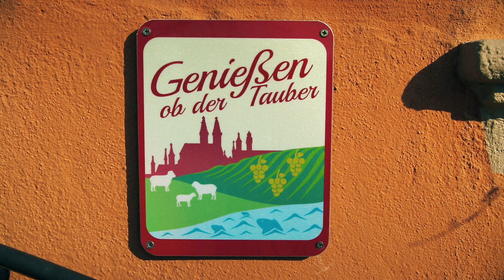ローテンブルク泊まるならここ！ローテンブルクのおいしいお店ホテル・シュランネ AKZENT Hotel Schranne Rotheburg ペーターズ・チョイス第4話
ローテンブルクご旅行予定の方必見です！『中世の宝石箱』と呼ばれる街ローテンブルクのアットホームで美味しい地元の食事があるホテルをご紹介します！オーナーは日本語を話す？！

久しぶりとなってしまいました「ペーターズ・チョイス 南ドイツ行くならココ!!」の第4話。
南ドイツ観光案内所、所長ペーター・エンダーラインが南ドイツを旅する皆さんにガイドブックには載っていないちょっとしたオススメ旅情報をご紹介しちゃいます。

第4話は、どこを歩いてもかわいくてロマンチックな街ローテンブルクのホテル『アクツェント・ホテル・シュランネ (AKZENT Hotel Schranne)』を紹介します。
日帰りで帰ってしまってはもったいない！ローテンブルクのかわいい街をもっとゆっくりと散策したい！と思ってらっしゃる方々、中世の面影残る旧市街至近なのに静かなホテル『アクツェント・ホテル・シュランネ (AKZENT Hotel Schranne)』がオススメです。

重い荷物を石畳の街中まで引きずるのはちょっと大変じゃありませんか？ホテル・シュランネの目の前の広場は地元のバス、遠距離バスなどのバス停と公共駐車場がありとても便利です。

街を囲む城壁の中にあって、その上、駅まで600ｍとアクセスにも良いんです。

そして何よりもこのホテルはローテンブルクの地元で作られたワインと地元食材を使った料理を提供しているんです。
これがとっても美味しいんです。特にこのホテルの手作りソーセージは絶品ですよ！

ローテンブルクご旅行予定の方も、そうでないけど興味のある方などなどぜひご覧くださいませ！

番組内でご紹介のメニューのドイツ語名はこちらです。
・フランケン地方の手作りソーセージ
　1 Paar fränkische Bratwürste mit Sauerkraut und Kartoffeln

・地元の鯉のフライ  レムラードソース添え
　Halber gebackener Karpfen mit Sauce Remoulade, Kartoffelsalat und Salatteller